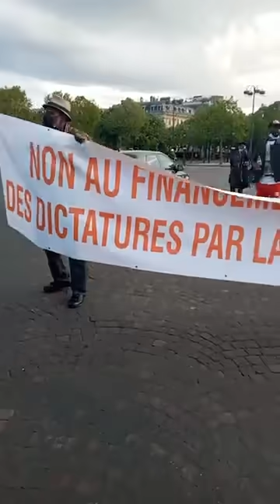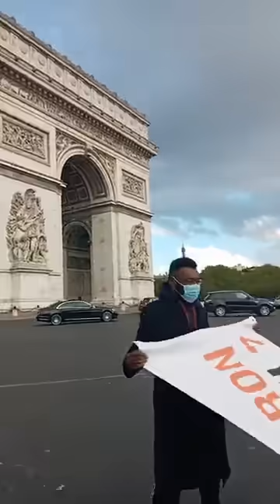Ça Chauffe À Paris, Un Cortege Presidentiel Bloqué